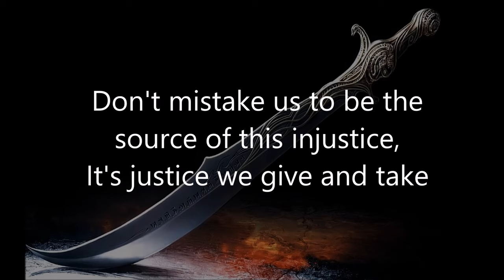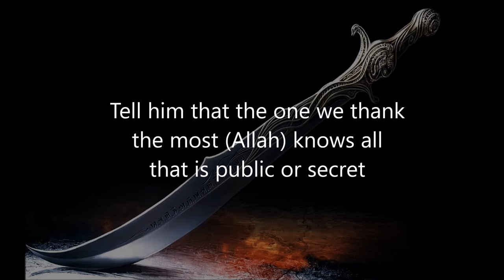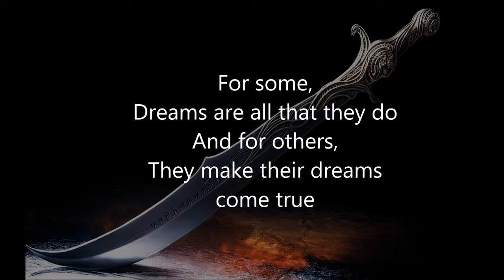Khalid Bin Waleed Nasheed - Mishary Rashid Al-afasy (English translation)